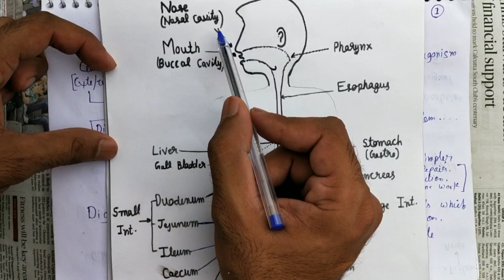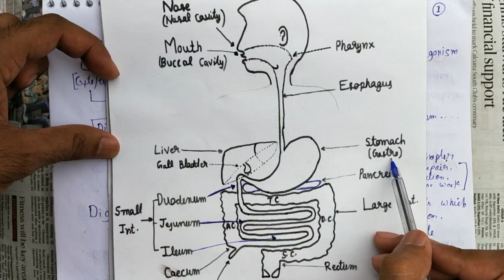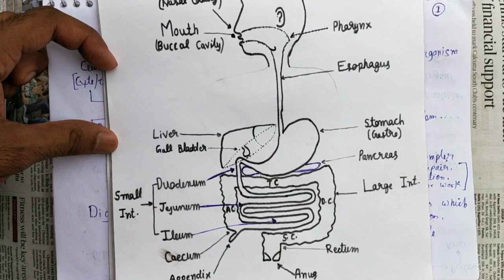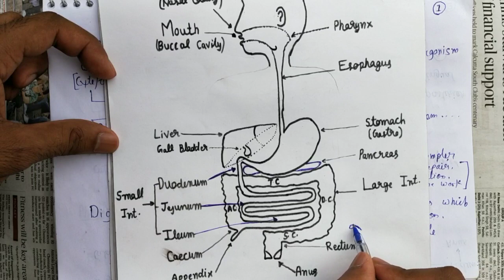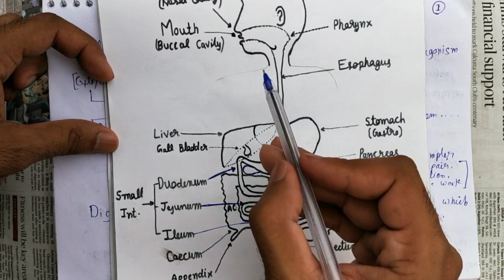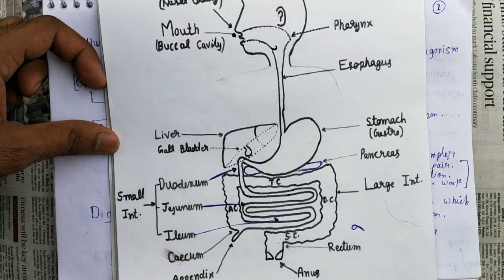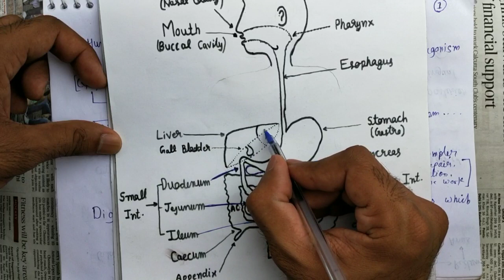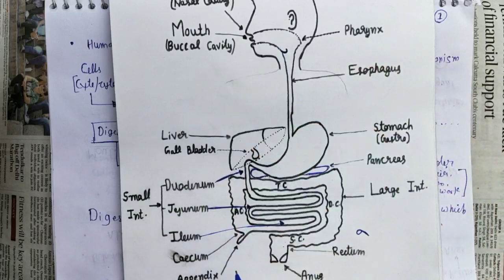Class 10th science chapter 2 Digestion part 1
This video is the introduction of Digestion system of Chapter 2 Human system of RBSE class 10th.

To get the pdf notes of the lecture and model papers you can join the telegram group :